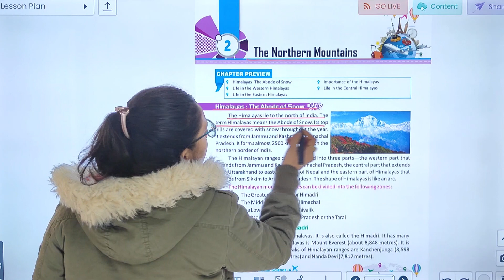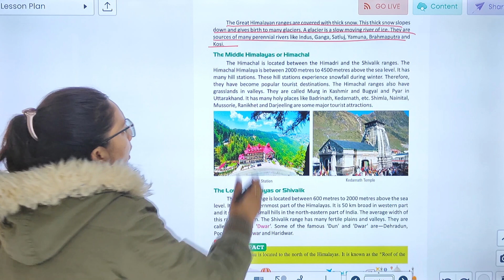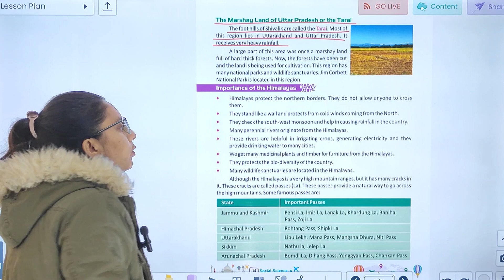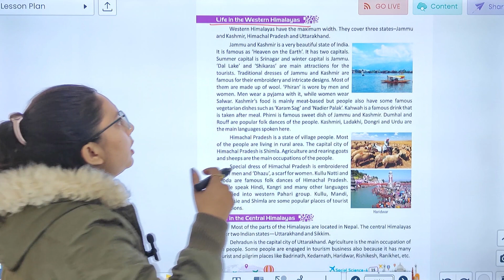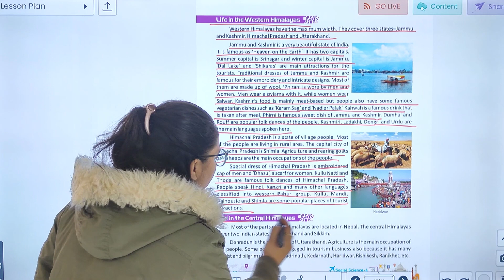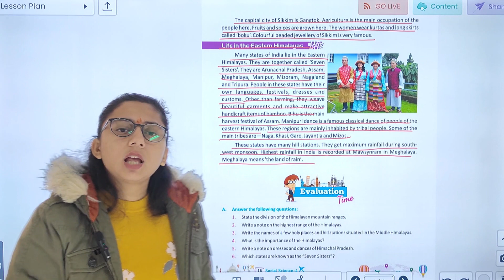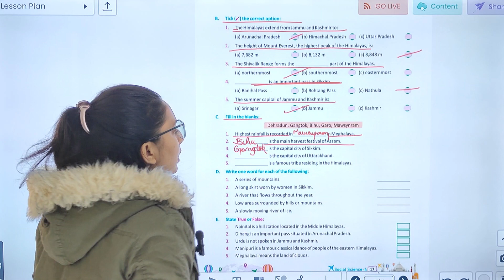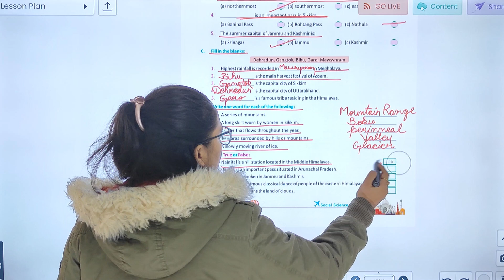SST-4 | CHAPTER-2 | THE NORTHERN MOUNTAINS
SST Class-4 Video Book    ''THE NORTHERN MOUNTAINS''